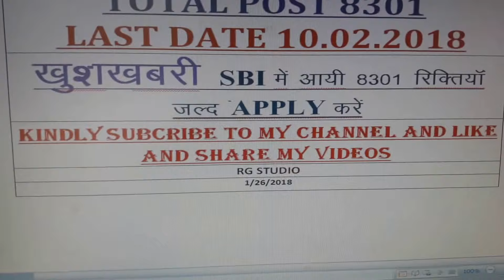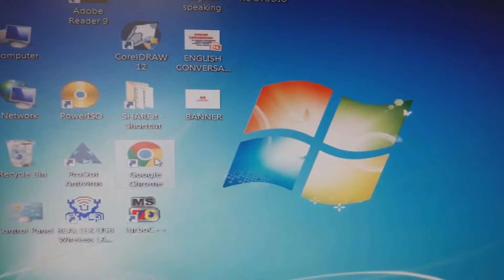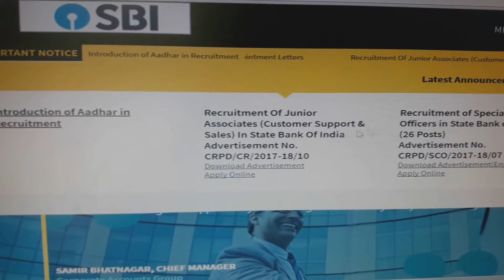8301 VACANCIES IN SBI LAST DATE 10 FEB 2018.SBI में निकली 8301 रिक्तियां अंतिम तिथि 10फरवरी 2018.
In this video I am giving information regarding vacancies in STATE BANK OF INDIA post name JUNIOR ASSOCIATES
NO.of POSTS 8301  Last Date to apply 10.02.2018
Website address